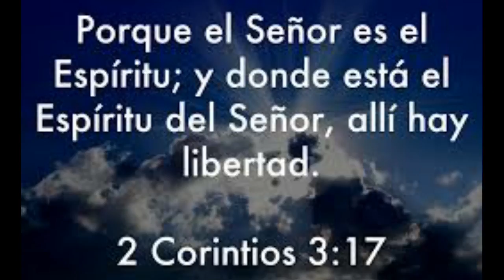LECCION 9, NINGUNA CONDENACION, ESCUELA SABATICA, 4to TRIMESTRE JUEVES 2017-11-30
Bienvenidos a Mi Escuela Sabatica! Para Ver Todas Las Lecciones De “Escuela Sabatica" Del “3er Trimestre 2017” "SALVACION SOLO POR LA FEl "EL LIBRO DE ROMANOS" o “El Bosquejo De La Lección De Escuela Sabática” Por favor, Suscribase a Nuestro Canal. Si Busca Los Comentarios En DVD, o CD's o Desea Mas Informacion Puede Llamarnos al Telefono en USA o Hacer Click En El Enlace Mas Abajo. Gracias y Dios Le Bendiga.

Para Recibir La Colecion de 1 DVD Con Envio Internacional Hacer Clic
Para Recibir La Colecion De 3 CD's En USA, Hacer

Vea Aqui Los Comentarios de la Escuela Sabática Por Marlon Garcia, cuarto trimestre de 2017. Tema de esta semana: Lección 09 - Esta semana estudiaremos: "LECCION 09, NINGUNA CONDENANCION ESCUELA SABATICA,, 4to TRIMESTRE, estas son las Lecciónes de,"Escuela Sabática"," Octubre - Diciembre 2017, Iglesia Adventista","del 7o Día","Lección 9","NINGUNA CONDENANCION","ESC","Lección 09","SAB 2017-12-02

Ninguna condenación. Lección 9 para el 2 de diciembre de 2017 Lección 9 - Ninguna condenación. Lecciónes de Escuela Sabática, octubre-diciembre 2017 Salvación solo por la fe: el libro de Romanos Mosaic Christian Fellowship Seventh-Day Adventist Church, Ministerio Hispano 571 Lakeridge Drive, Fairview, TX 75069.

Lección 9: Ninguna condenación ESCSAB 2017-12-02
Lección 9:  Ninguna condenación
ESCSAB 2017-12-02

Pr. Bullon - Lección 9 - Ninguna condenación
Alejandro Bullón
Pastor Alejandro Bullon presenta los Comentarios de la Escuela Sabática del cuarto trimestre de 2017. Tema de esta semana: Lección 9 - Ninguna condenación.
Esta semana entramos al capítulo 8 de Romanos. Pablo habla de la victoria sobre el pecado, que nos es posible por causa de Jesucristo.

LECCION 9, NINGUNA CONDENACION, ESCUELA SABATICA, 4to TRIMESTRE, wj0oUyrCyVQ, lhJnfV--4KU, iNHwVSN3iAo, x8GrTh6QGNM, _wG-5AxAhA4